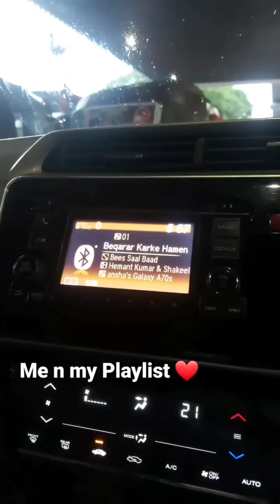CID💯Family🥰Videos😍Vlogs😻👑King & Queen👑सीआईडी💯फॅमिली🥰भीडियोस😍भ्लॉग्स😻👑राजा & रानी👑MOTIVATION😁🙏Ep92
👇😊Thumbnail Title words are here😊👇

CID💯Family🥰Videos😍Vlogs😻👑King & Queen👑

सीआईडी💯फॅमिली🥰भीडियोस😍भ्लॉग्स😻👑राजा & रानी👑

कलाकार का नाम😊😊👇👇

Ansha Sayed😎🥳

अंन्शा सैय्यद😎🥳

Janvi Chheda😎🥳
जान्वी छेडा😎🥳

कलाकार का नाम😊😊👆👆

CID Full form in hindi and English😃😃👇👇

CID = Crime Investigation Department

सीआईडी = क्राइम इन्वेस्टीगेशन डिपार्टमेन्ट  ( अपराध जांच विभाग  )

Description Hashtags😊😊👆👆

Purvi🥰🥰Ansha Sayed

iamrealanshasayed : gym exercise and some workouts which motives you guys a lots, some entertaining shorts videos also here..

Purvi Anshu❤️Aka❤️Ansha Sayed😊😉 (  Ansha Reshma Imtiaz Sayed  )

⚠️⚠️This Video Vlog Made By Our{Ansha Sayed}&{Dayanand Kapoor Babuking Tv}Family⚠️⚠️

CID💯🇮🇳is the famous Serials Shows Episodes 📺and The location of CID is set in Mumbai. The series premiered on Wednesday  21 January 1998 and is the longest-running television series in India. The series aired for 20 years on Sony TV. The last episode aired on Saturday 27 October 2018.🥰🙏

English Date🇮🇳 : 2023/06/02 Friday
                       Quotes 👇

FOR
 SOMEONE'S INSPIRATION.

visit our all social media palace😁👇😁👇

Facebook, Instagram, Twitter, Telegram, TikTok, Tumblr, Likee, Pinterest, LinkedIn, Reddit, & Blogger Website. 😘😘👋👋